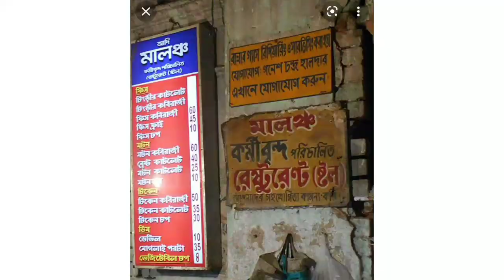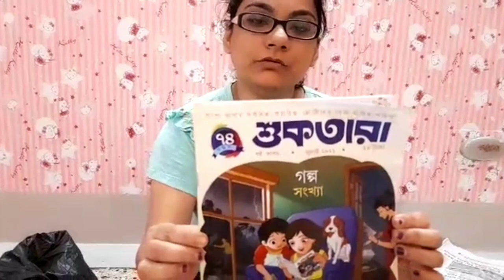Hatibagan shopping vlog | cheapest market in kolkata | Durga Puja Shopping 2021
Musician: Carl Storm